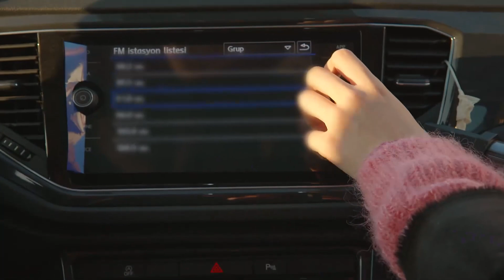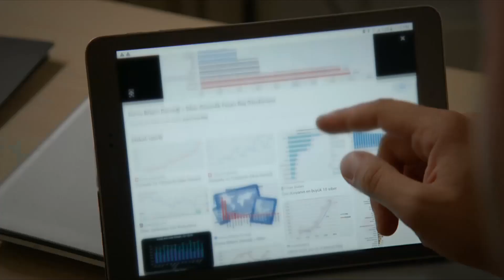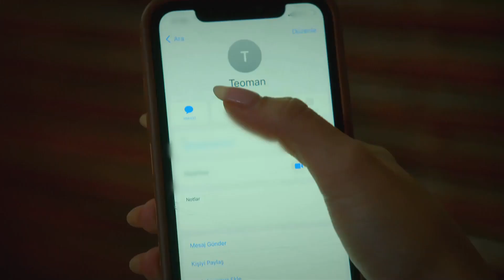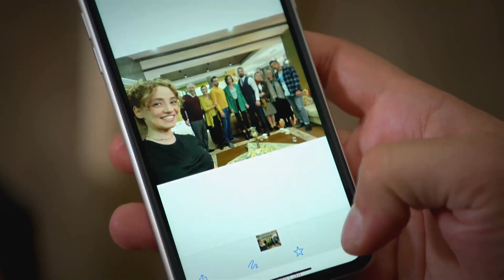Öyle Bir Aşk Ki İnsanı Çılgınlıklara Sürükler😍 - Yalnız Kalpler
Kumru ve Ozan yakınlaştı. BELİNİ KAVRASAM YETER

KÜNYE:
YAPIMCI: BROS FİLM
SENARİST: Eylem Akın
YÖNETMEN: Cevriye Demir
PROJE TASARIMI: Selim Erkul